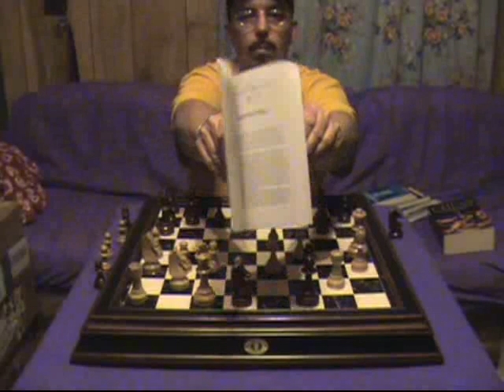Joplin chess club Chief TD fails to see a mate in 1 ??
I think Martin Stahl is a scam artist and this is why. Avoid his tournaments like the plague. TD tournament director and fails to see mate in 1 move despite 3 hours study of the position? His tearful email below. OMG WHY is he a TD? Pray for him. USCF said just pay 40.00 a yr to be TD. OMG, SERIOUSLY ??  Lazlo Polgar "Chess" pg 745

From Martin Stahl
To Me
I'm working through the Polgar book (puzzle book) and came across a puzzle that I couldn't figure out. Anyway, I put it into SCID and tested with a couple of engines and only one of the engines actually came back with a mate in 2, though neither one came back with the one in the book with basic depth. Toga II came back with the book one when increasing the number of different lines. I'll test the others but I'm wondering, based on this experiment, if I need to tweak the settings a bit on the engines so it doesn't miss really good moves.

Anyway, I thought I would ask you what the commercial engines come up with. Here is the FEN code I used and it is puzzle 745 in the book.
r3r3/pbp2pbp/q5p1/8/P4P1Q/NPP1B2B/1N1P2R1/R1Kn1k2 w - - 0 1

I would be especially interested if the default setups would get either of the mate lines in their default states, if that is at all possible.

Thanks

Now it seems Martin Stahl is proven incompetent and "an epic fail" @ checkmate, despite his plethora of lies about PC Chess Club. I guess the green eyed jealousy monster got the best of martin, so sad it happens.

Just pray for him to not become too mentally unstable, as mental illness can eat away like a cancer. Maybe martin needs a vacation,  some decaff and a better chess "study and training" program. I think low self esteem, lack of skills or ego may have caused him to "crack", and to feed his ego by making himself a TD. Please tell martin to work on his chess skills and not be so full of envy, jealousy and hate.

 Maybe other things besides chess he can become good at such as be a good worker or father or husband. He is apparently not too good at chess, just lazy or disorganized study and training IMHO.

I have to put all my money into college and building resources for the kids at our chess club, so regrettably cannot also afford travel to tournaments; and we have no GM's in Joplin to compete with so is pointless. The priority is to get everything the chess club needs, focus on teaching and coaching.

 My priority for now is building a future and helping poverty chess kids. That is more noble than collecting chess rating points, which will come later in due time. I put these kids first and getting an education. 600 chess exams gives me a 2600 elo GM Grandmaster level playing strength. 600 exams cannot be wrong. 600 exams in school and the GPA is an A+ or 4.0 says plenty. Score a 2600 rated playing ability speaks volumes.

 Which is better proof of skill or expertise, random or arbitrary games; or test, exams and quizzes, aka to pinpoint things, compare, duplicate or isolate? Games can't do that or be proof. Why? Certain positions, themes, tactics, openings, endings, etc may not happen. A School or University or pro sports uses tests.

I have the original email martin sent where he admitted he cannot do  a mate in 2. With the clue in the book, it is then a mate in 1. Skill level?

That speaks volumes about his study, training and approach to chess, as well as problem solving skill sets or abilities, not to mention learning abilities. Based on that, he should absolutely 100 % stay out of coaching, teaching, tutoring or trying to be an instructor. His own words said he had to use a computer, a "chess engine" to help spot or find a mate in 1. Seriously ??

I didn't have money to go travel and be building a huge chess library. I chose to get stuff for the poverty or child abuse kids to study with and help them succeed in chess or school, and in life.

More to study and train with at PC Chess Club, is many more ways to win and become a GM. Make sense? Better prepared? More options? More chances of success? More to work with? Less stress? Less chaos?

Slow but more thorough and careful with an eye for details means less stress and confusion later, more fun if you can so totally do this; like so better prepared with confidence based on skills not ego or false hopes. Better is wisdom and a huge variety of skill sets. Experience, testing, creativity and hard work !!

A wise man said "a fool learns from his own mistakes but a wise man learns from others". Instead of going in circles getting nowhere or wasting time, it is better we built a huge library of thousands of chess books and videos, aka a resource and learning study center. We have a chess academy that can work with preschoolers, toddlers and even babies; or all the way up to a super GM and Grandmaster level, and everyone somewhere in between.

 Praise and thanks to God, as he said to everything there is a season, in due time. Hebrews 11 verse 1 and Galatians 6 verse 7 explains it better so check this out.